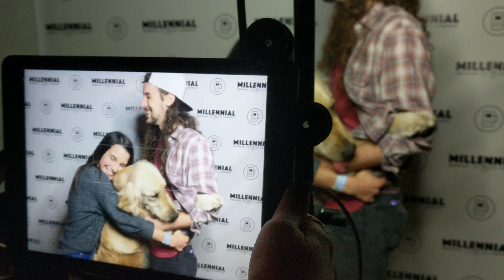MORE Millennial Brewing Cam :)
Please consider making a tax deductible donation to our 501(c)(3) non-profit by clicking